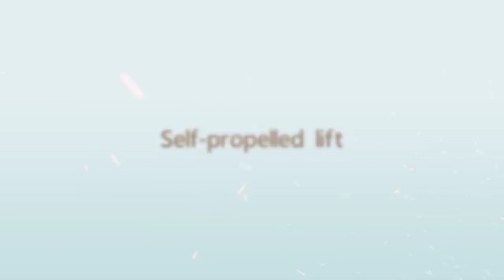Self propelled scissor lift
It does not need any outriggers, one man operates on the working platforms;Moving forward,turning around and lifting up are easily operated.Short chargeable time and long dual time of the battery; Easily moved, spacious working platforms, smooth working condition and high working efficiency.